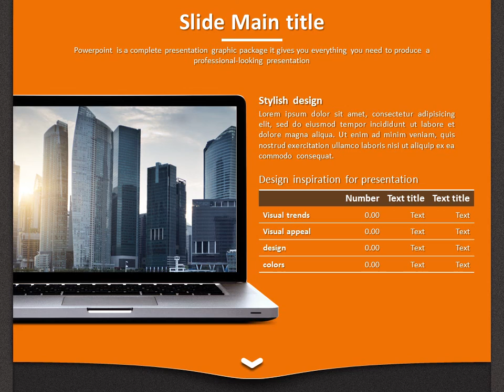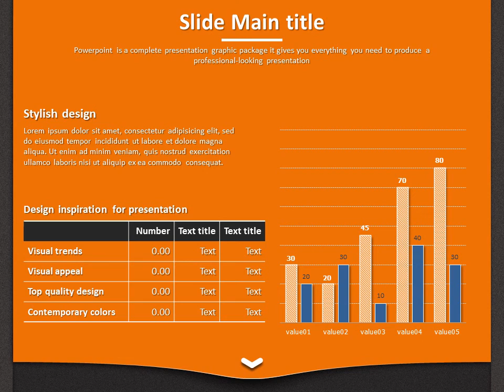city template moving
This ‘City Template Moving’ is a moving type PowerPoint presentation template designed with city images and orange color theme. If you are a beginner to PowerPoint, try using this template designed with scene to scene transition animation. You should be able to make an impact presentation in more easier way.
The background of inner slides are designed in orange and black colors and they appear in repetitive sequence, so it helps the audiences to pay better attention during your presentation.